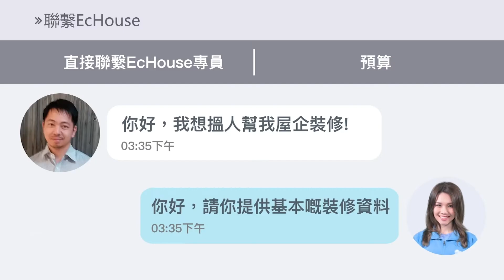【居屋室內設計案例】EcHouse 成功配對案例｜ 3D效果圖 | 居屋設計 | 居屋裝修 | 全屋裝修 | 成功配對系列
【居屋室內設計案例】長沙灣凱樂苑裝修 - 3D效果圖 | 居屋設計 | 居屋裝修 | 全屋裝修 | 成功配對系列

0:06 居屋設計 - 客廳
0:23 居屋設計 - 睡房
0:35 居屋設計 - 廚房
0:41 居屋設計 - 廁所